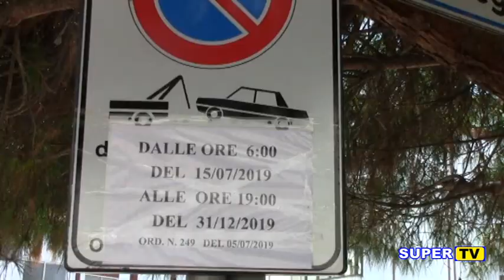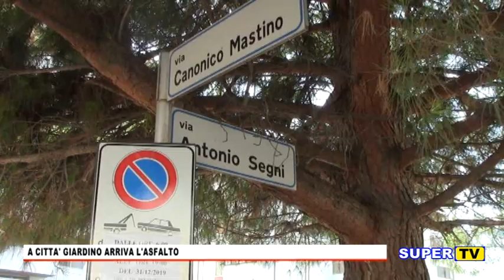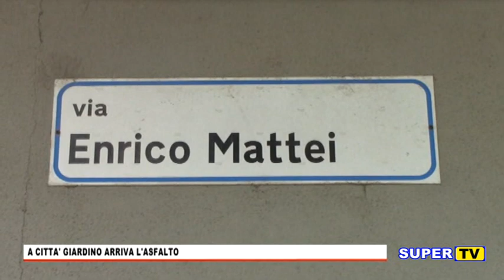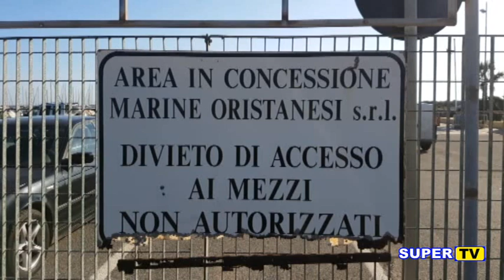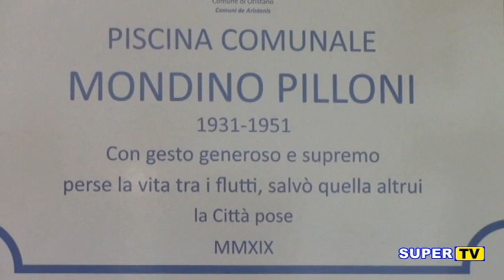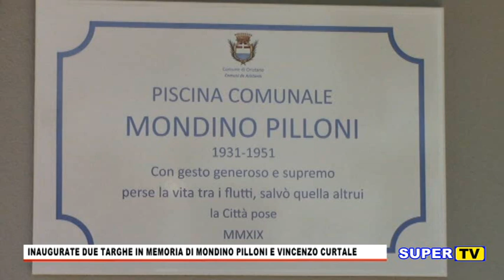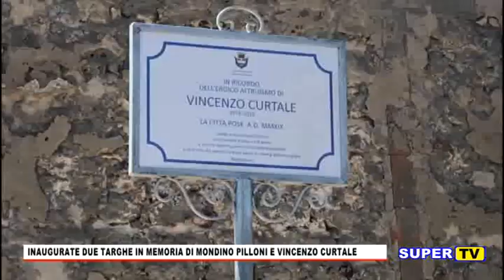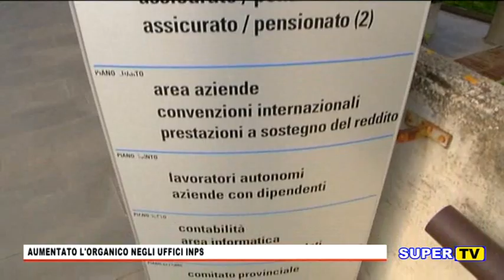TG ORISTANESE DEL 17 LUGLIO 2019